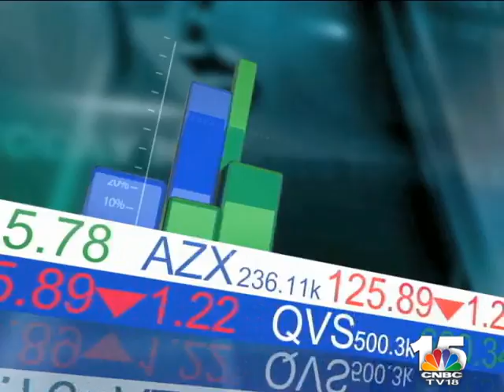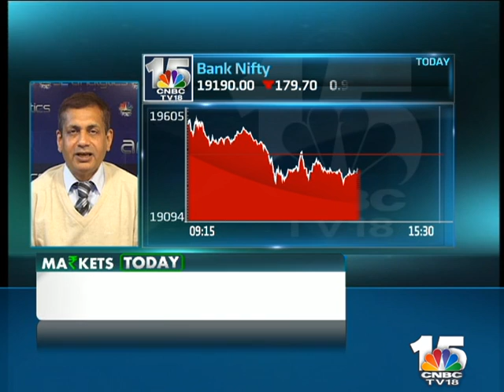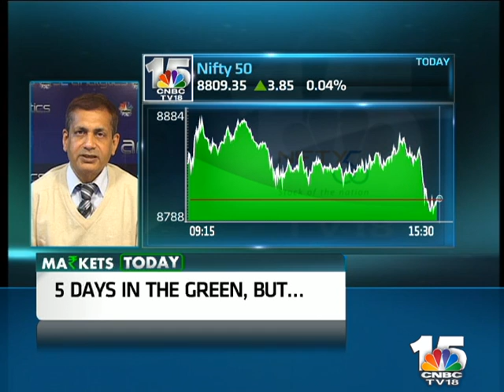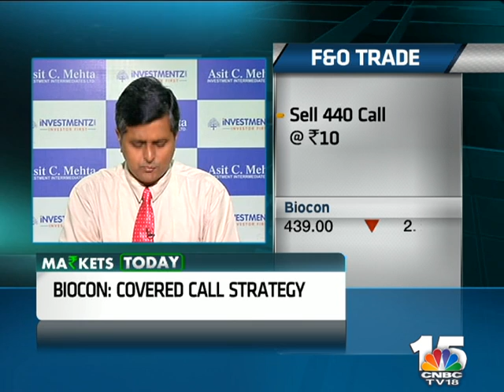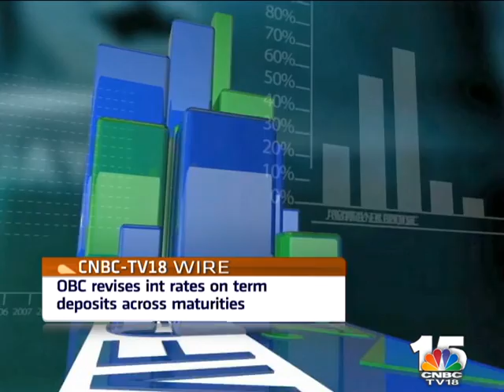Markets Today, Feb 16, Part 2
On the show, quiet start to the week on Dalal Street. Mkts lose momentum in the last half an hour of trade, Nifty ends flat with a gain of just 4 points,  Sensex up 40 points, midcaps trail bluechips